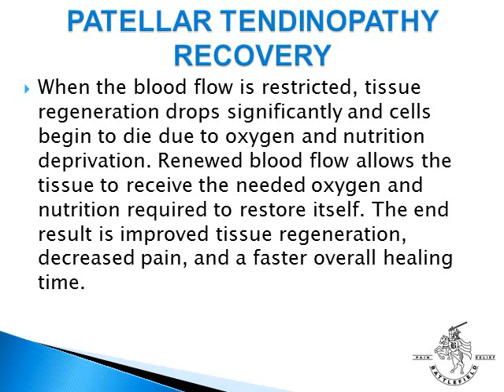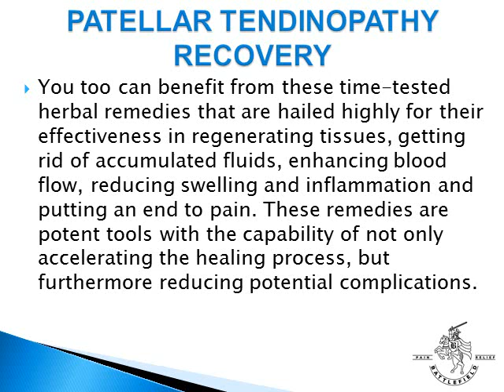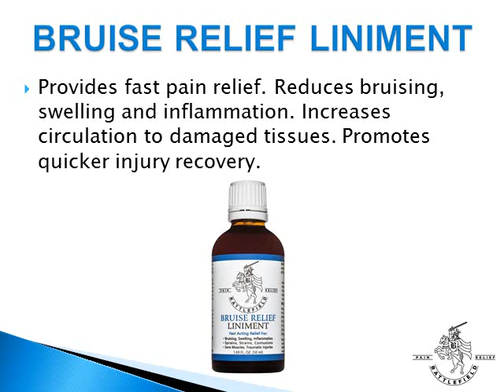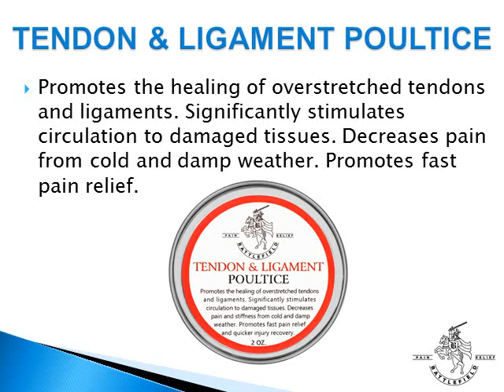Patellar Tendinopathy Recovery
Patellar Tendinopathy recovery requires restoring the circulation and blood flow to the affected structures in your knee. Learn what you can do to restore the circulation and blood flow in your knee.